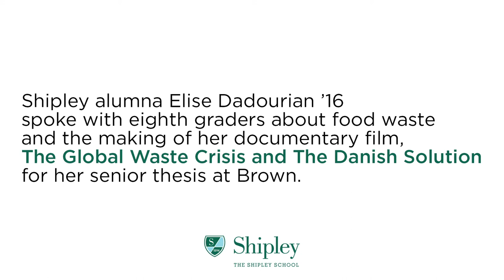Elise Dadourian '16 on Food Waste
Shipley eighth grade science teacher Caroline Feldman ’05 lit up when she heard that her former student, Elise Dadourian ’16, had made a documentary film about food waste for her senior year thesis at Brown. Dadourian’s film was the perfect addition to Feldman’s unit on Food & Sustainability. Dadourian believes that we can all reduce our environmental impact by reducing food waste. Hear her talk more about it in this video. The alumna was able to share her passion for the environment and filmmaking with students in a virtual visit.